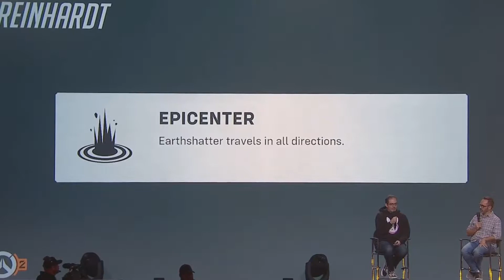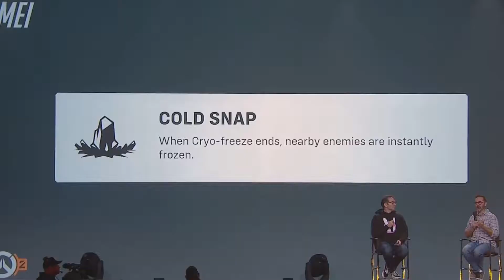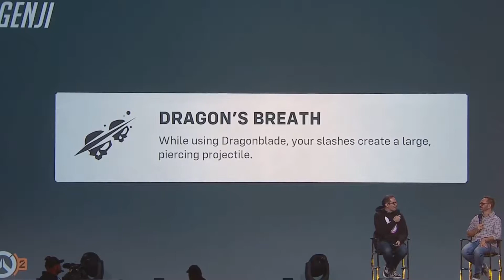OVERWATCH 2 DISCUSSION PT.2 | EPISODE 5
Let us know your thoughts and feedback in the comments!